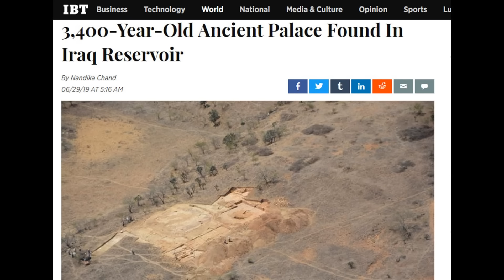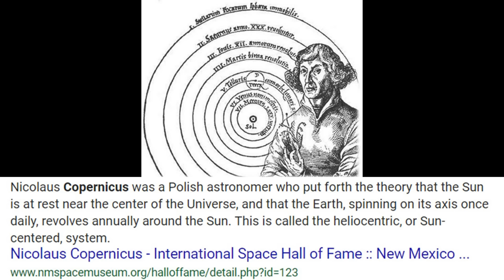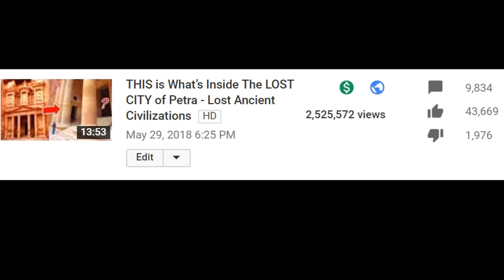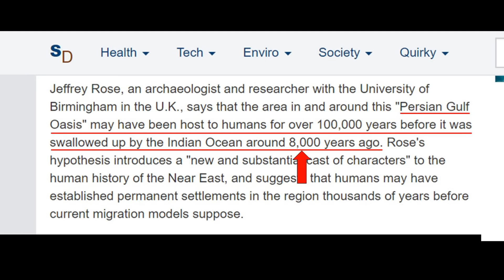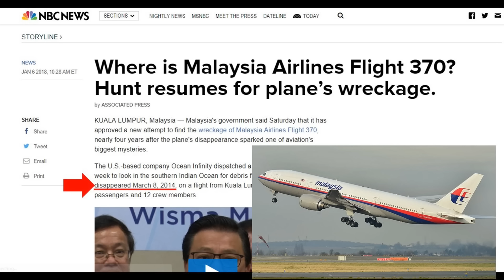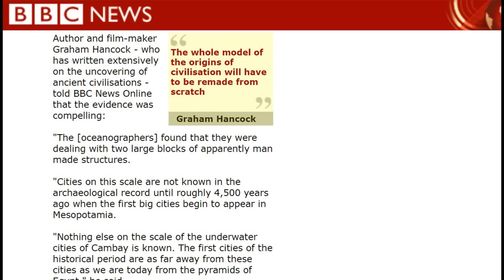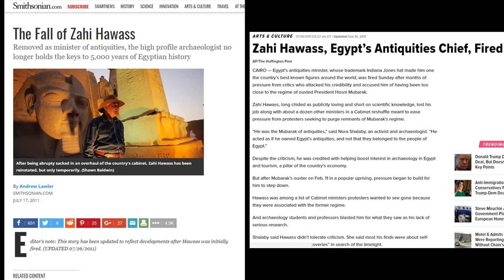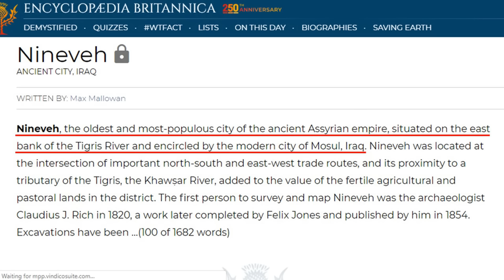In the MIDDLE of Nowhere...Lost Ancient Civilizations & The Sumerians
It is truly remarkable at just how many ancient sites exist on earth, that you’ve never seen or heard of before. For most anyone, when we think of lost ancient civilizations, they think of sites such as, the Pyramids of Egypt or the perhaps the Great Sphinx.
We think of the circular arrangement of stones that make up Stonehenge in England. We may think of ancient South American sites including Machu Picchu or perhaps the enormous, as well as mysterious puzzle of stones that make up the Sacsayhuaman wall in Peru. Or, maybe we think of the ancient Aztec or Mayan civilizations, and the pyramids that are found in Mesoamerica.
But of course, for people that are more familiar with the topic of Lost Ancient Civilizations, essentially people who research it for fun in their spare time… For them, other, lesser known ancient sites may come to mind…
Such as, the 12,000 year old site of Gobekli Tepe in Turkey, the world’s oldest known Megalithic site, which is a total mystery.
Or perhaps they think of the of Angkor Wat in Cambodia. A very large, and impressive site that wasn’t even rediscovered til the mid-1800’s. And I’m sure some people may think of the Lost City of Petra, located in Jordan. Too few people are aware of this incredible site, which is mostly known for its brief appearance in the final scene of Indiana Jones and the Last Crusade.
So, although some of the sites I just mentioned are not known by say, a majority of people, there are other ancient sites that are virtually unknown to almost anyone, which I’ll be sharing in this video.
In fact, these details that I’m about to share, will really get your mind thinking about how much we don’t know about our ancient past, and more importantly, just how much is waiting to be discovered - and within our own lifetimes…
Let me start off with an example that you may have seen in the news just this past week. Which was the fascinating discovery of lost ancient ruins, in Mosul, Iraq, which was hidden and unknown for at least 3 thousand, 4 hundred years.